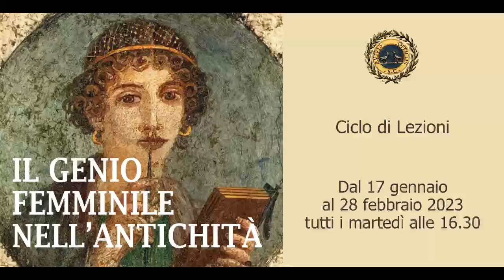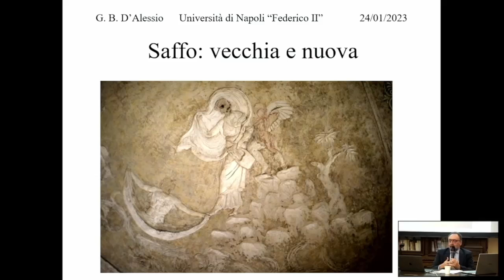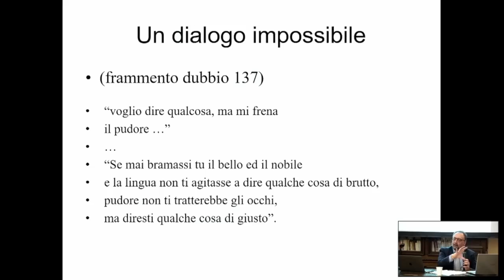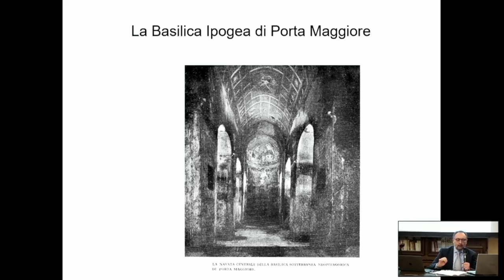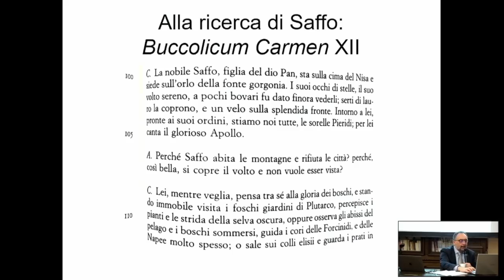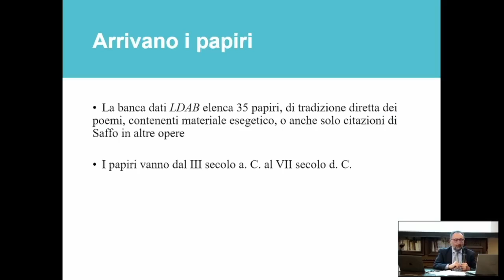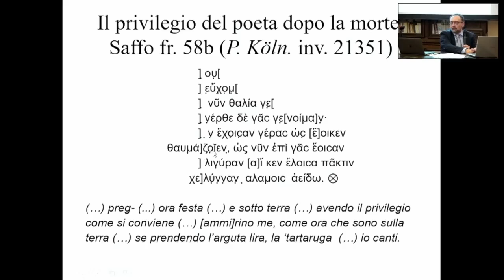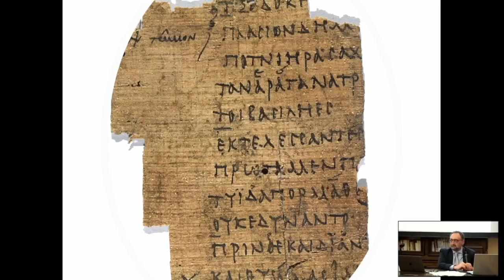[Il genio femminile nell’antichità] Saffo vecchia e nuova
Martedì 24 gennaio 2023 ore 16.30

Giovan Battista d'Alessio (Univ. di Napoli Federico II)
Saffo vecchia e nuova

Supporto tecnico: Festival delle Scoperte, Kìpo produzioni